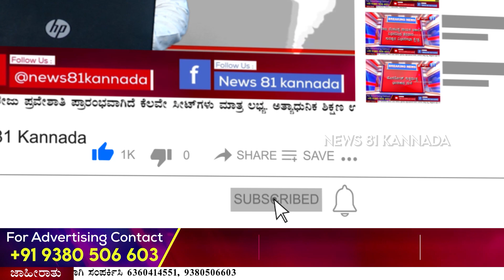Wilson Garden Naga & Gang To Be Swifts To Other Jails : ಜೈಲು ಅಧಿಕಾರಿಗಳಿಂದ ಕೋರ್ಟ್ ಗೆ ಮನವಿ